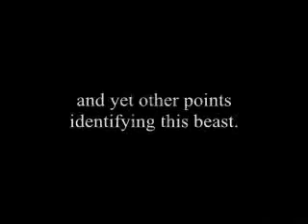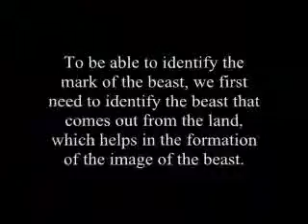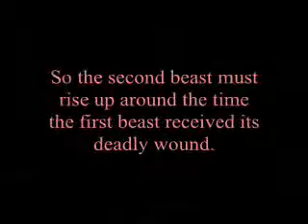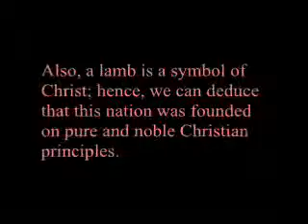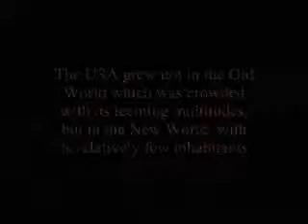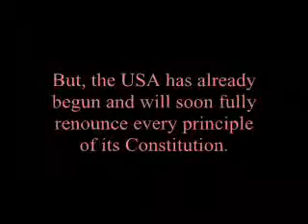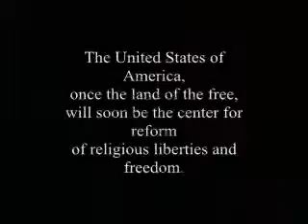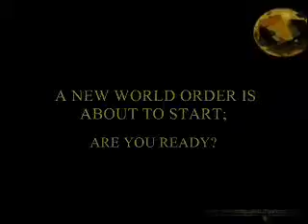157 World's Last Chance 2nd Beast of Rev 13 10 min